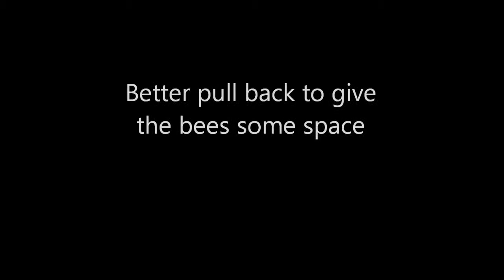Australian native bees log hive early morning activity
Australian native bees log hive early morning activity Ipswich QLD